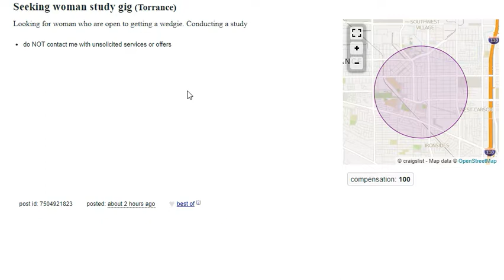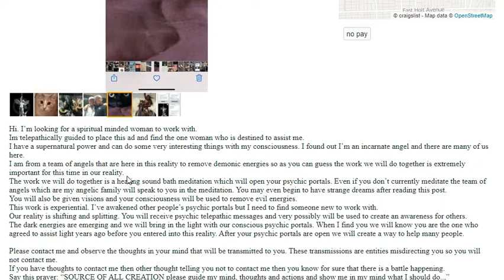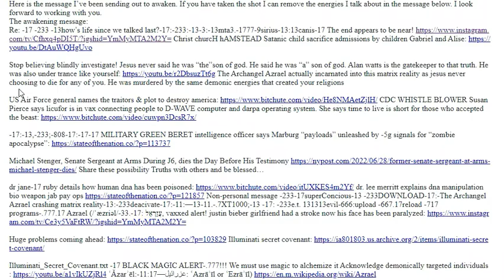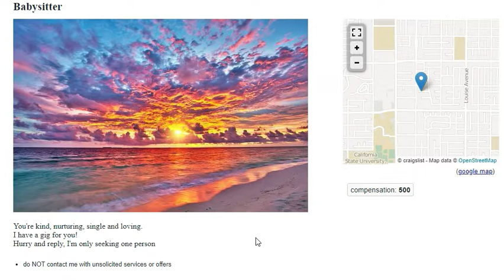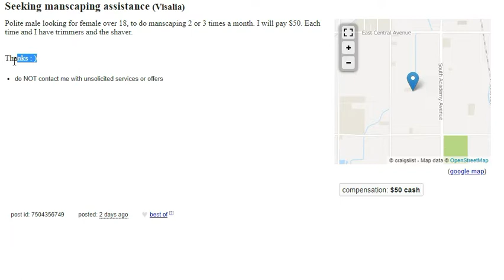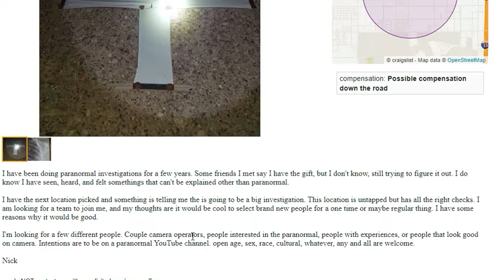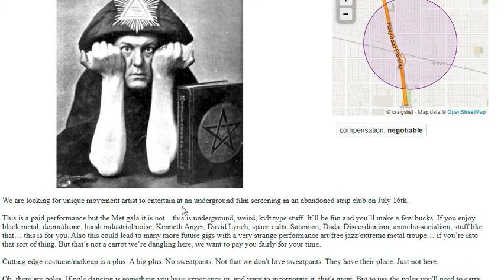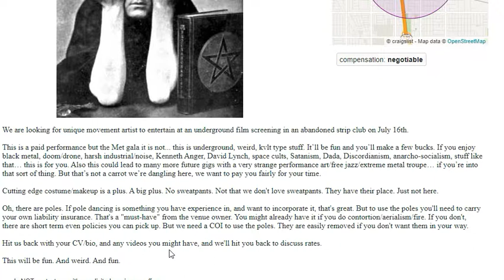Best of Craigslist: gigs part 1. The paranormal, psychics, sweatpants, babysitters and models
I check out and find an interesting gig, paranormal investigations, apprentice wanted for psychic work, a strange no sweatpants performance, babysitting and high paid modeling.